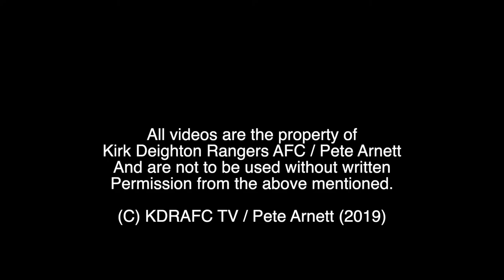James Woodward Goal v Aberford Albion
James makes it 2-0 with a cross/shot that goes in!